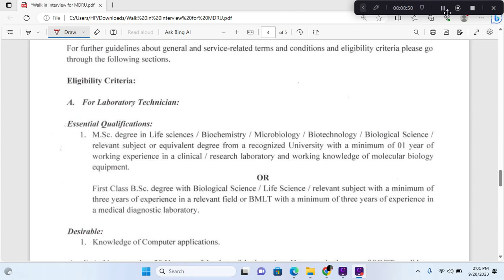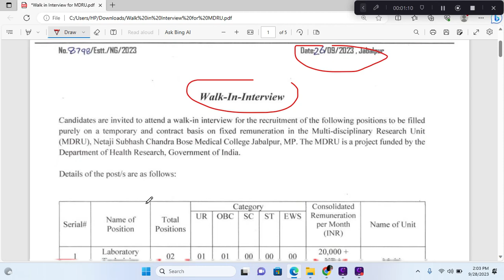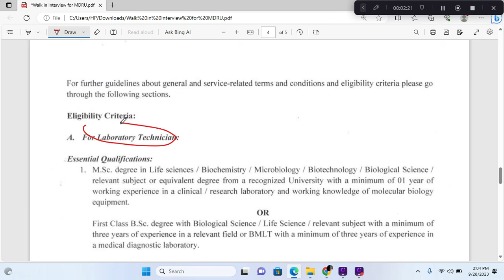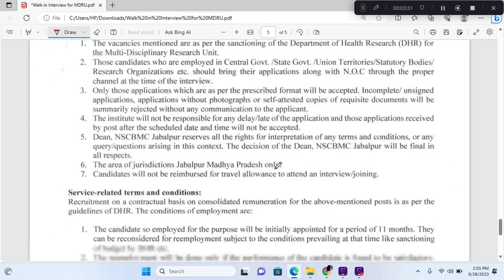मध्य प्रदेश जबलपुर कंप्यूटर ऑपरेटर ,लैब टेक्नीशियन भर्ती II dinesh sir iti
🇮🇳🇮🇳नमस्कार दोस्तों आज के वीडियो में, मैं आपको बताने वाला हूं , मध्य प्रदेश की एक नई भर्ती के बारे में , चैनल को सब्सक्राइब कर ले और बैल आइकन (👉🔔🔔🔔 )को प्रेस करें जिससे आने वाले सभी वीडियो नोटीफिकेशन आपको  सबसे पहले प्राप्त  हो सके । और मेरा आप से अनुरोध और निवेदन है अपने दोस्तों  के साथ  शेयर  कर आपके अपने  चैनल का समर्थन करें I धन्यवाद🇮🇳🇮🇳

mp bharti
एमपी भर्ती
mp bhartiya
mp vacancy
job alert
mp_new_vacancy_2022
sarkari jop
mp asi syllabus 2023
mp job,mp govt vacancy 2023
mp asi ldc vacancy 2023
mp pgt new vacancy 2023
private job
mp requirement
ooo
ooo
Notification:-
ooo